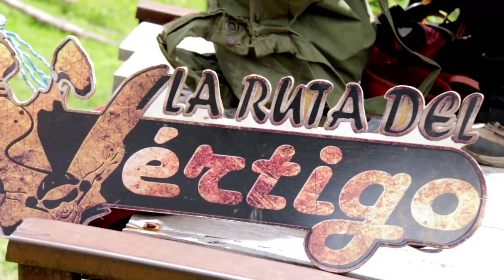Imbabura Rutas Turísticas con Fausto Miño - Pimampiro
Seguro el propósito para este 2018 es encontrar nuevos lugares llenos de adrenalina y aventura,
por esta razón, nuestro amigo Fausto Miño nos invita a visitar el hermoso cantón de Pimampiro. Miremos juntos este increíble recorrido, Imbabura te espera.

Dale "Me Gusta"  y comparte con tus amigos
Surely the purpose for this 2018 is to find new places fully of adrenalin and adventure, for this reason, our friend Fausto Miño invites us to visit the beautiful Pimampiro. Let's look at this incredible journey toguether. Imbabura is waiting for you!